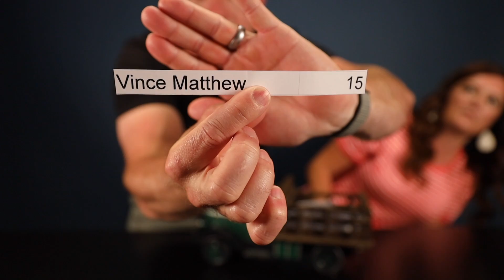WINNER OF THE ONE HUNDRED DOLLAR GIVEAWAY | VLOG 106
Lets hoooooook up!